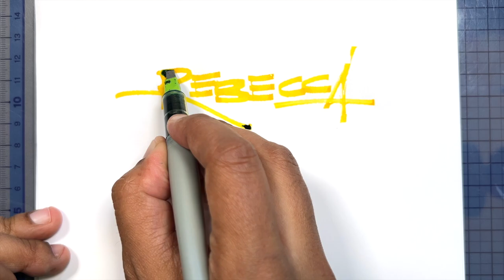Handwriting and lettering names in various calligraphy styles Episode 01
I just felt like doing this last week. I felt like writing names, even though I am not a professional. This was just so much fun. I'll do it again! I'll be posting on my Facebook page and Instagram page, where you can leave your name (or anything, really) to be written!

Browse the shop!

My inky friends and newcomers, thank you all so much for watching and being here. My goal is to give you a break from the day, a brief reprieve for a few minutes to enjoy handwriting, writing instruments, inks, notebooks. Light-hearted, simple enjoyment.

And I'd be so grateful if you want to share with someone who might enjoy this.

If you have realized that oddly satisfying pens and inks are your jam and you would like to support my personal creations, please check me out to help keep the ink flowing on this personal channel!

• La Couronne du Comte: •GOURMET10•
• Casa della Stilografica: •FLORENCE•
stilografica.it/
• Appelboom: •friend•
• P.W. Akkerman: •GOURMET10•
akkermandenhaag.nl

SLACK: ow.ly/ftUG50FJB88